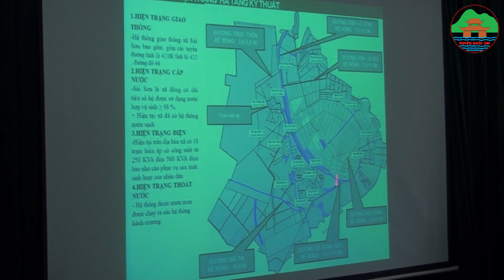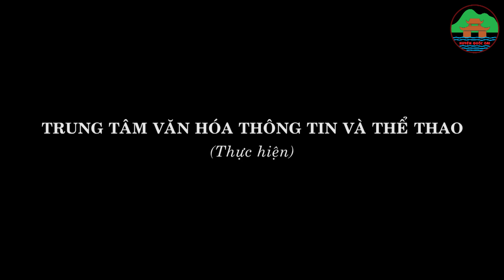Huyện Quốc Oai: Chương Trình Thời Sự Tuần 32 Năm 2018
Chương Trình Thời  Sự Tuần 32 Năm 2018